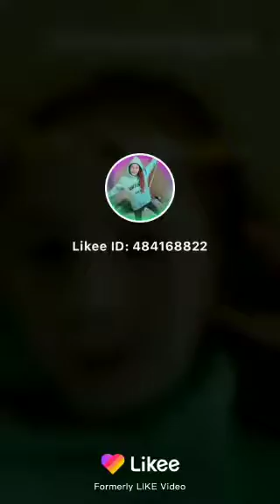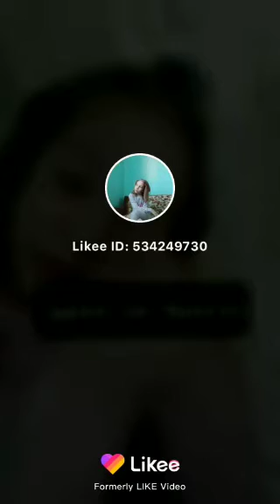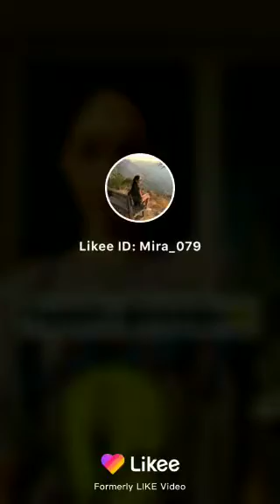Кринж из лайка